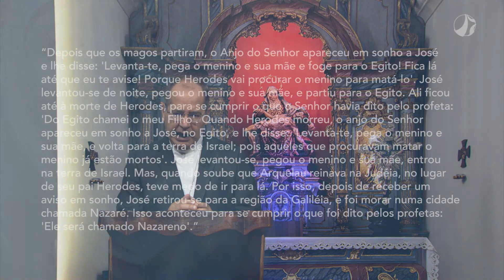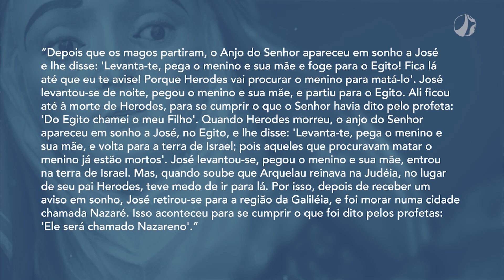Nos livra do pecado | Mãe Maria (30/12/2022)